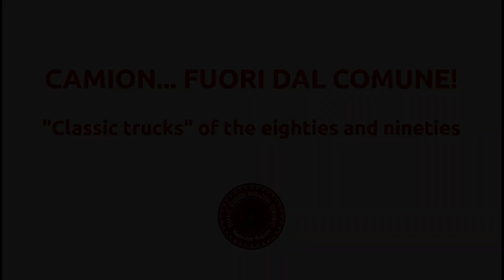Camion… fuori dal Comune! Immagini di “Classic truck” degli anni ‘80 e ‘90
Un salto fuori dal cancello dei Magazzini Comunali per tornare indietro nel tempo e vedere alcuni “Classic truck” attraverso le immagini scattate negli anni ’80 e ’90 da Giovanni Fossa’ del Garage Storico